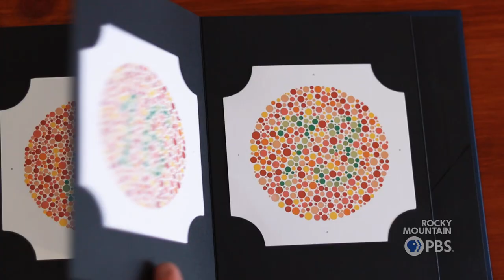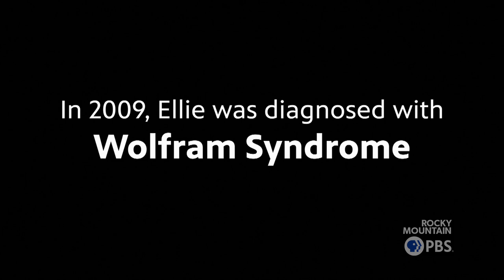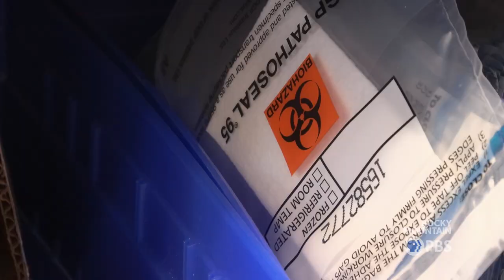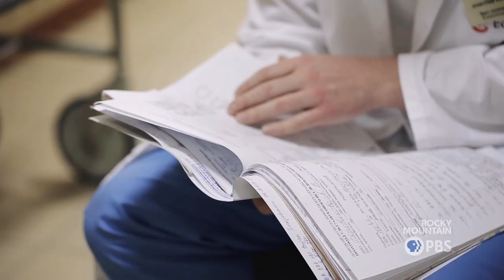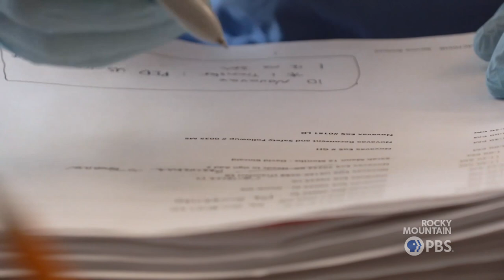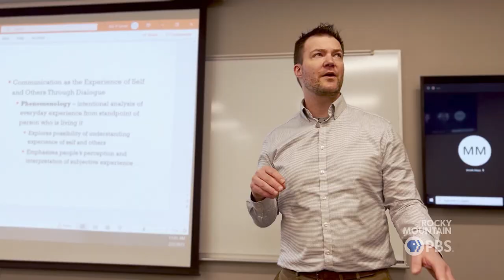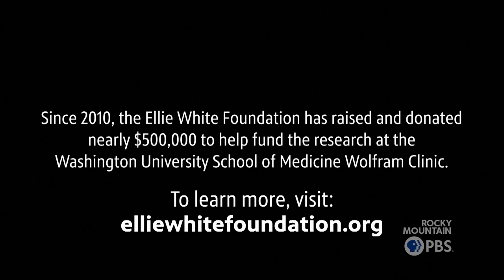Colorado Voices: Ellie White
Colorado college student Ellie White has Wolfram Syndrome. But she says the extremely rare terminal genetic disorder does not have her.  She and her mother Beth have made it their mission to fund research of rare genetic disorders and that mission has taken them all over the country.